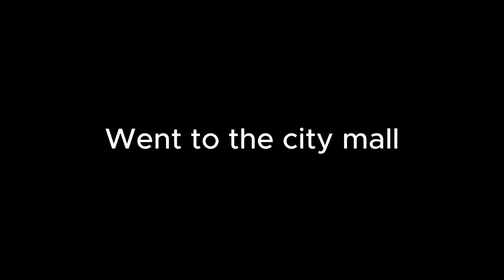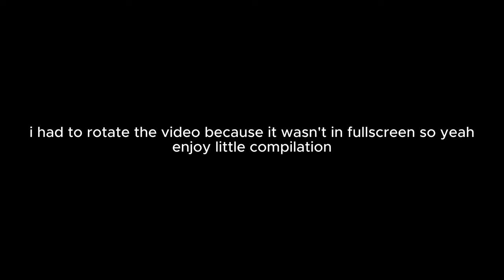A NIGHT TO REMEMBER!